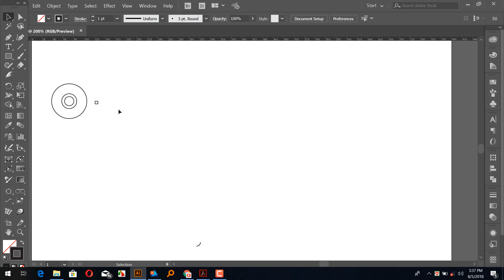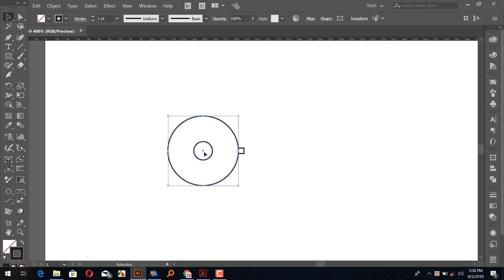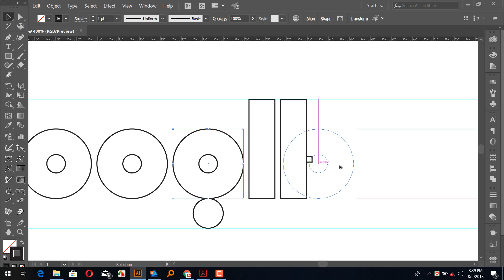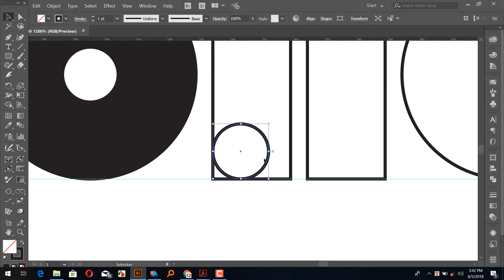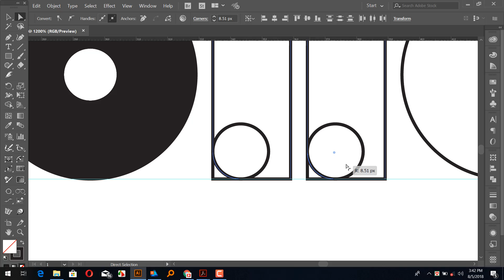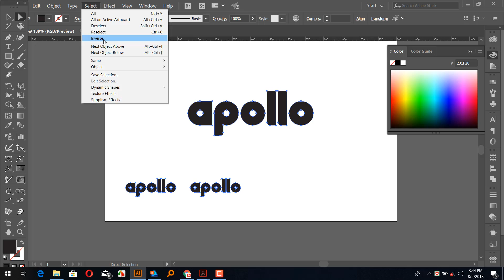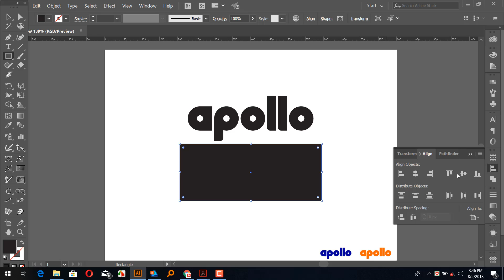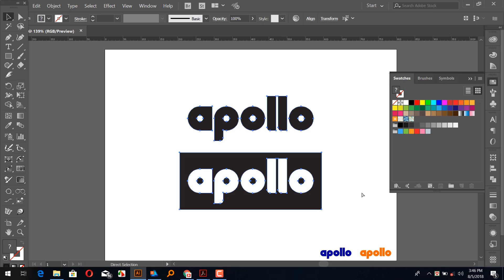How to design apollo logo in illustrator cc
How to design apollo logo in illustrator cc full bangla video tutorial